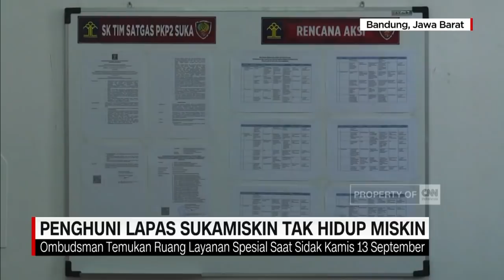Penghuni Lapas Sukamiskin Tak Hidup Miskin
Pasca sidak yang dilakukan oleh Ombudsman RI,  terdapat fakta terbaru mengenai lapas Sukamiskin , seperti kamar sel yang tak sesuai standar. Hal ini menambah deretan panjang kasus penyimpangan di lapas Sukamiskin.

Like & Follow Facebook:
CNN Indonesia

cnnindonesiatv